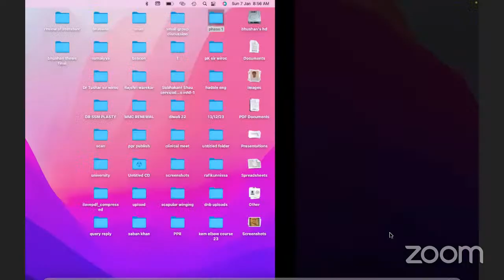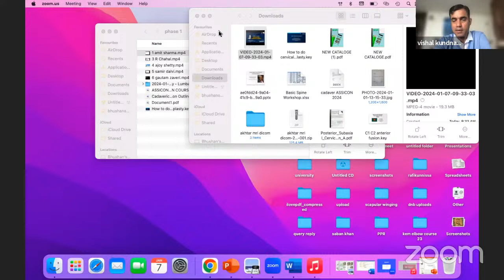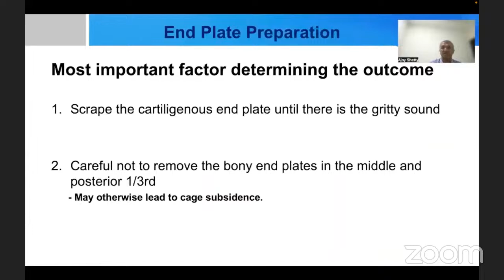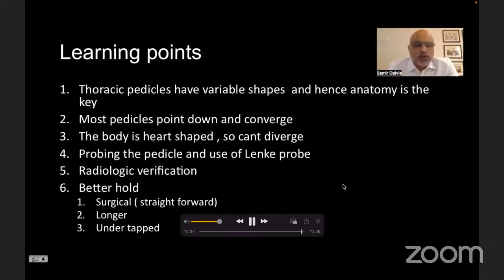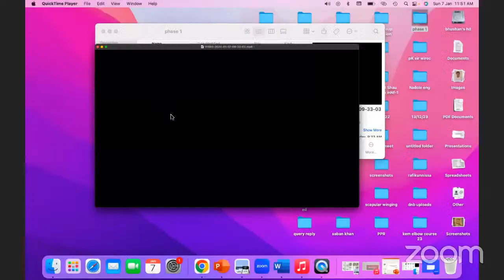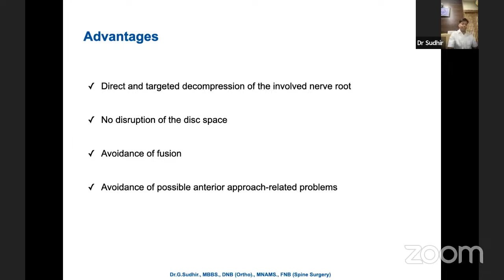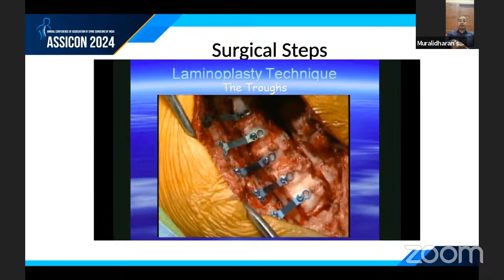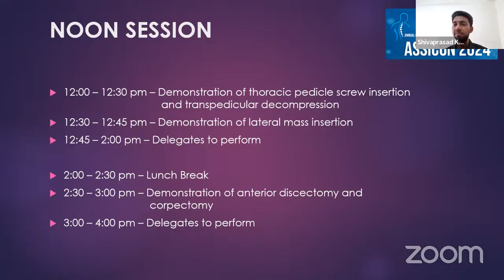Basic spine surgery - Lumbar : Dr Tushar Rathod & Dr Sandeep Sonone , Dr VTI & Dr Amit Sharma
🔰Annual Conference of Association of Spine Surgeons of India

🔆Venue : Westin, Powai Lake, Mumbai

🗓️Date : 18th to 20th January 2024

🔆Post Conference Workshop: 21st January 2024

🔆 ASSI - BSS CADAVERIC WORKSHOP PROGRAMS

🔘 DATE: SUNDAY, 7TH JANUARY, 2024

Timing: 9:00am

🔹Basic Spine Cadaveric Hands-on Course

🔸Craniovertebral Cervical Spine Hands-on Course

🔹MISS Tubular Spine Surgery Hands-on Course

🔸MISS Endoscopic Spine Surgery Hands-on Course

🔹Scoliosis and Spinal deformity Cadaveric Hands-on Workshop

Organising Secretary

👨‍⚕️Dr. Ketan Badani
Organising Chairman

👨‍⚕️Dr. Gautam Zaveri
Scientific Chairman